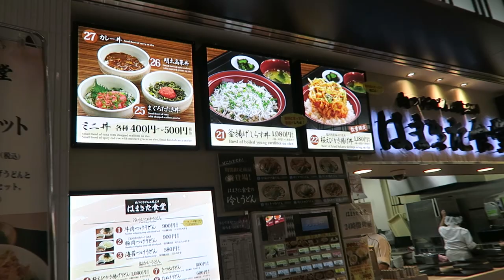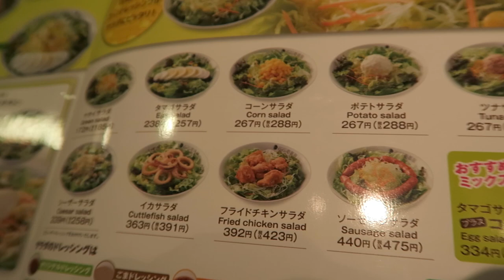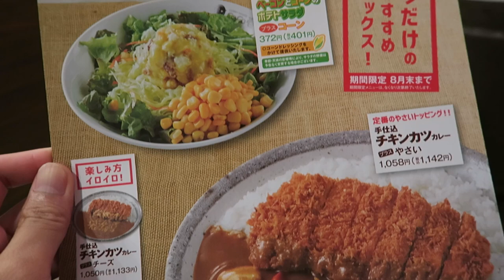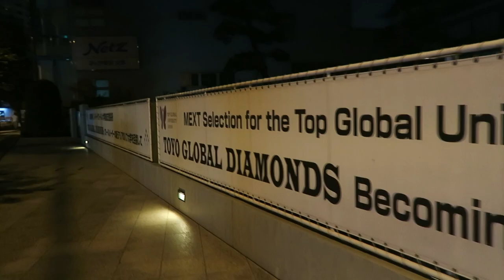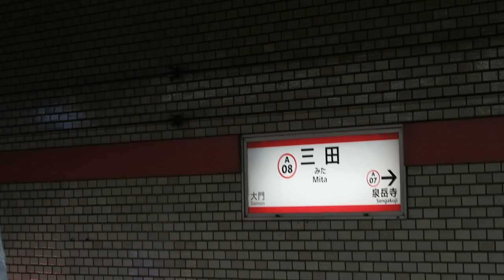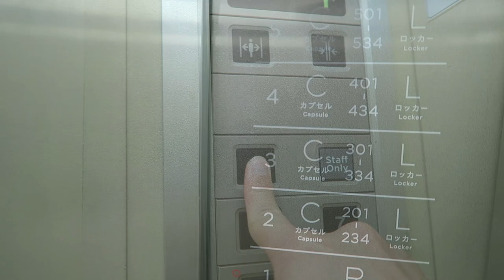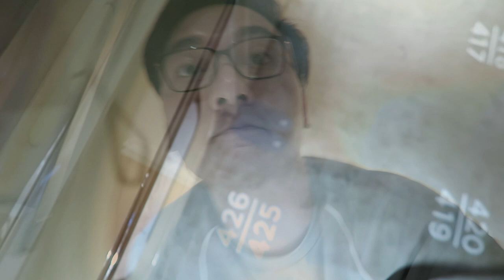Nagoya - TOKYO by Bus (Willer Express) + SLEEPING POD Day 1 & CoCo Curry [Tokyo Vlog]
***Japan With Me - Episode 23 (Stream at 1080p for BETTER-QUALITY video)*** I'm so excited to share this with you guys, my tokyo vlog! This is the first episode of Tokyo Vlog. So, we decided to go by bus rather than the Shinkansen. Honestly if you have the time, I highly suggest this method of traveling. It saves so much money than the train. However, it takes so much time to travel from Nagoya to Tokyo, vice versa. It costed me 4,900 yen from Nagoya to Tokyo and 3,200 yen back (cuz we booked early for the return ticket). Most people would buy the night shift one cuz they can sleep on the bus rather renting a room. Anyway, Willer Express is one of the bus services you could use. Their services are good and one of the cheapest ones as well. I would recommend it but do check out and compare to other brands as well.BTW, you have to book online for the ticket and pay the fee at the convenience store if you have cash. It took us around 6 hrs to get to Shinjuku South station but the ride was comfortable so it was fine. We got to see the scenery along the way. We then went straight to see my friend. Thank you Thearoth for showing us around. For dinner, we had CoCo curry, one of the most famous Japanese curry food chains. It was quite good but rather expensive, I guess. We had the chance to customise your meal if you wanted to. We ordered and ate a lot. I quite enjoyed it actually. That was my first time eating the Japanese curry rice. I had the curry soup in Hokkaido and that was amazing. To finish off the night, I went to my capsule hotel which is on the other side of the city. silly me. That was one of the cheap ones I could find at the time. Anyway, that was a good choice. I spent 2,000 yen a night at the sleeping pod. However if you book via booking.com or other online services, you might get further discount. Wanna see more of the my first experience at the Japanese capsule hotel, check out my sleep diary I reviewed all the nights I stayed there. It was good, tbh. The services, the room and location were all nice. One thing I like to compliant though, it is probably for all other capsule hotels as well is the surrounding environment, Since you have to share the hall with others and your personal space is only the small, you can easily get an interrupted sleep from the people coming in and out. Thank you very much once again for watching.